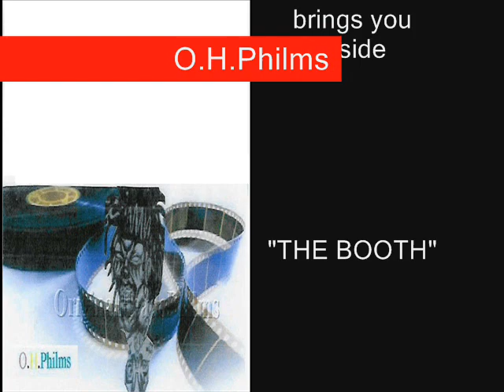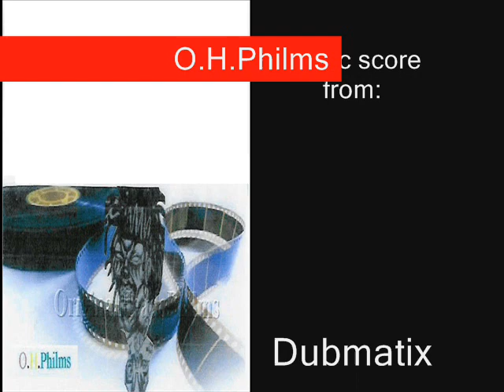DA BOOTH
come inside the soundproof room at the O.H.P lab